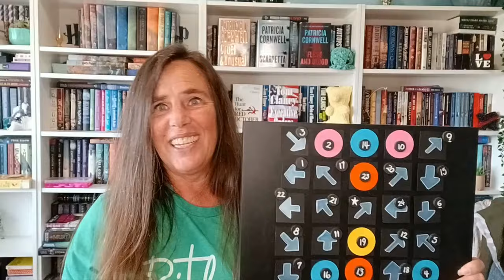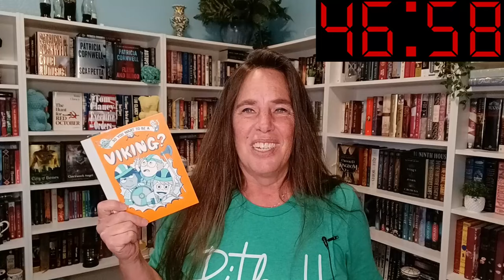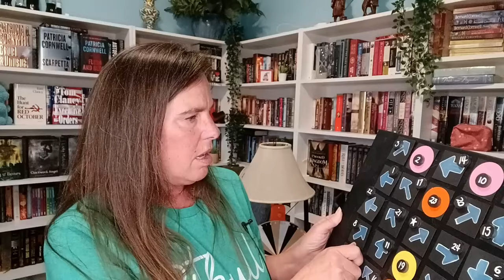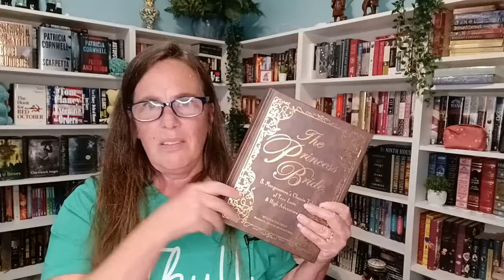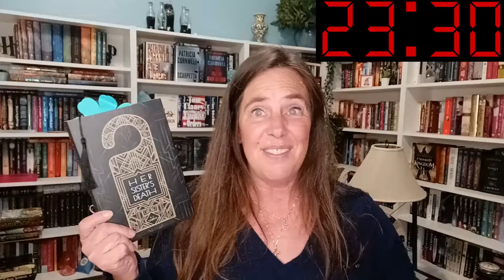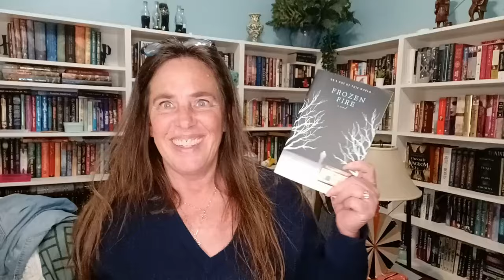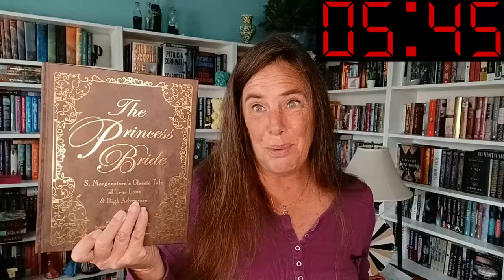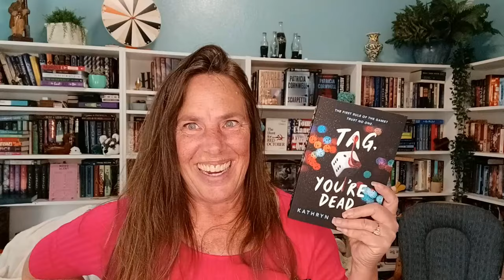Can I Get a Blackout? Bingo Maze Readathon Game | Round 3 Phase 3 | Mar 24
3 more bingos in 48 hours?  How many books will it take & will I have enough time to win?  A few blank spaces are left, but will they be enough for me to win the final Phase of Bingo Maze?   I'll have 48 hours to read as much as I can, hopefully pulling books from March's TBR.   The stakes are high as I've also added a Reward Deck & a penalty for failure to my Mini Readathon Game.   Wish me luck!  I bet I'm going to need it!

Chapters
0:00 Gotta Read to Spin the Wheel
1:48 Pre Game Spin
4:52 Found One!  Start the Clock
5:16 Delayed & Strugglin'
6:04 First Book Done
7:01 Caught in a Loop
13:25 Finally!
16:08 The Next Day
17:16 Progress Check
18:08 Time to Spin
21:56 Picking the Book
23:18 Finished Another One
24:14 Can We Get a Number?
25:19 Decision Time
27:27 Unexpected Yet Predictable
28:27 Two Left
31:22 My Favorite Jar
34:00 Nearing the End
35:05 How Many Will It Take?
38:03 Success!
39:16 One Last Book
40:13 Turning Back Time
40:56 So Many Perks!
41:49 New Books!
44:00 But Wait, There's More
45:08 I Almost Forgot!
46:17 What's Next?